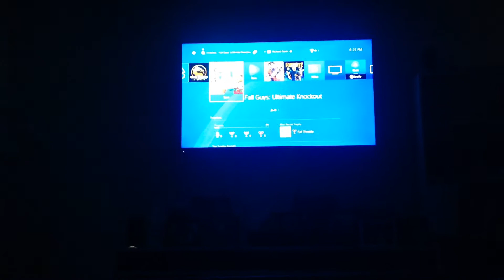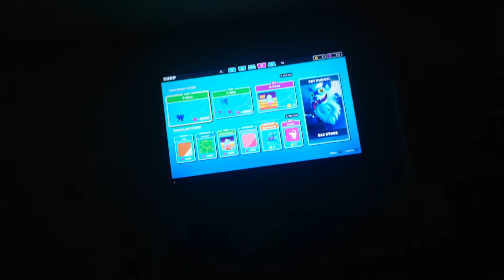Fall guys gameplay